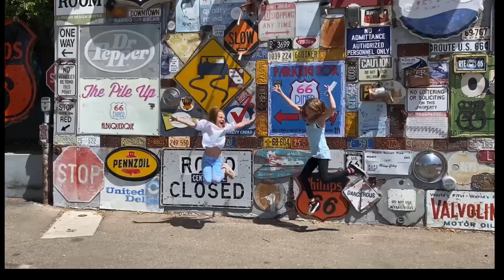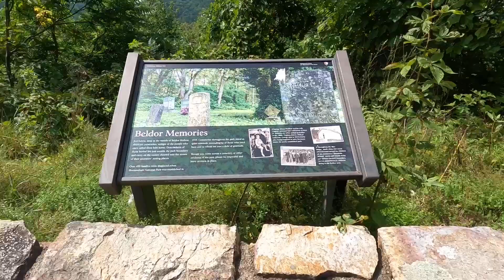Shenandoah National Park With The Wildblood’s